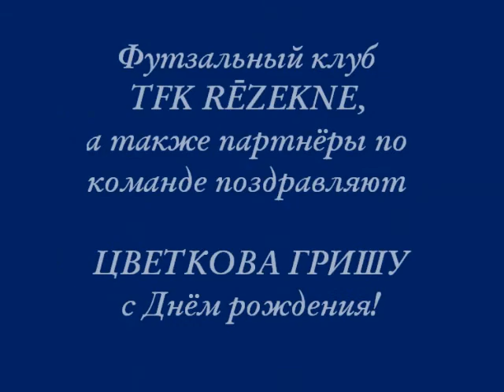05.01.2011. С Днём рождения, ГРИША!